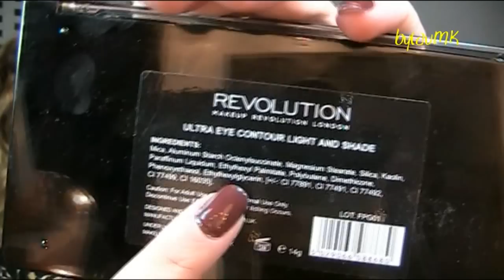Haul Novedades Makeup Revolution + I Heart Makeup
Hoy os enseño (os doy mi opinión, swatches y todas esas cositas) mis últimas compras de las novedades que han llegado recientemente a España de las marcas Makeup Revolution y I Heart Makeup.

-Labiales Lip Lava Molten Chocolate en los tonos “Salted Caramel”, “Dipped”, “Naked Chocolate”, “I Heart Chocolate”, “Fondue” y “Death by Chocolate”
-Bálsamos de labios I Heart my Lips en los tonos “Raspberry Fizz” y “Blueberry Crush”

LABIOS:
-Labiales Molten Chocolate “Naked Chocolate” + “Fondue” (I heart Makeup)

UÑAS:
-Esmalte “Woodlands LiBERRY” (Catrice, colección “Neo Natured”)

ROPA y COMPLEMENTOS:
-Vestido (H&M, primavera 2016)

¡¡SÍGUEME!!